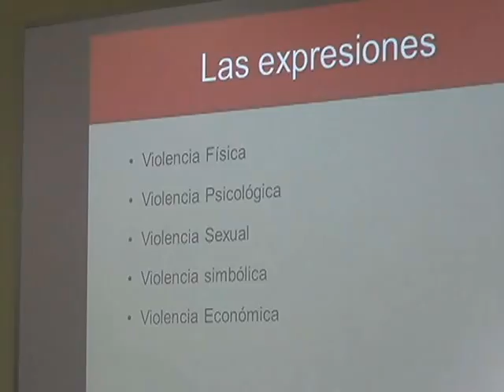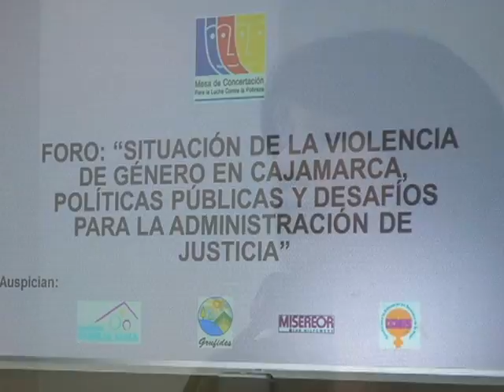Exposición sobre Violencia de Género Cajamarca, por Mirtha Vásquez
Evento se desarrolló en la ciudad de Cajamarca el 06 de setiembre del 2016